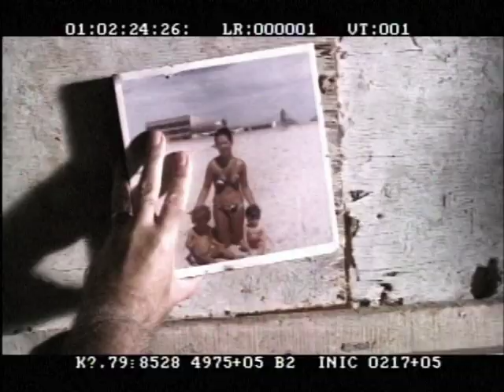INÍCIO DO FIM, making of do curta de Gustavo Spolidoro, 2005. Direção Tiago Lopes e alunos da ESPM